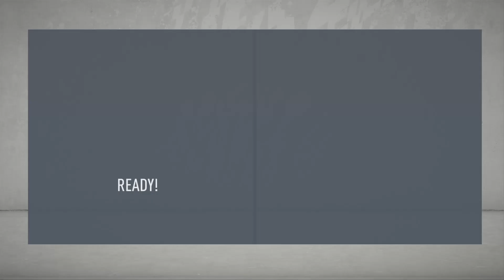FIFA 20 | Bradford City Career Mode | Episode #281 - Back on the right track?!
In which we take on Aston Villa, and hopefully there's a turn around in our Premier League fortunes.